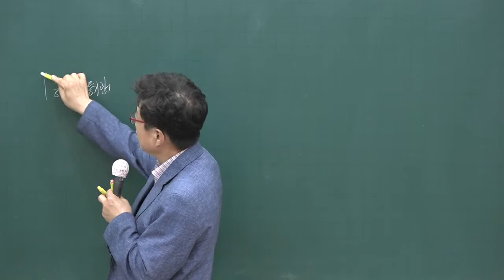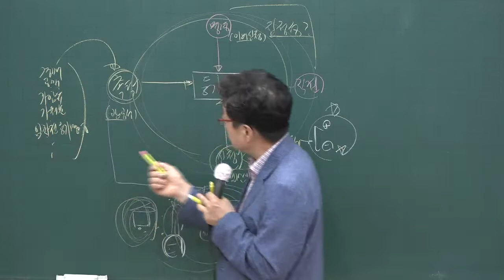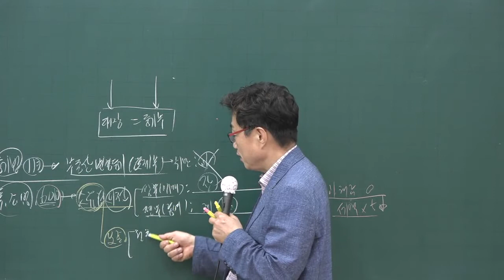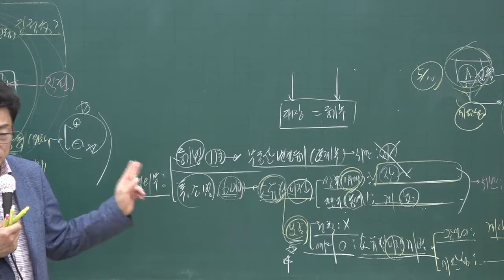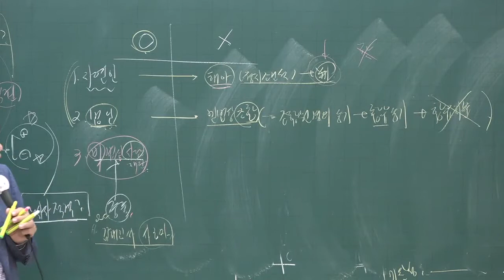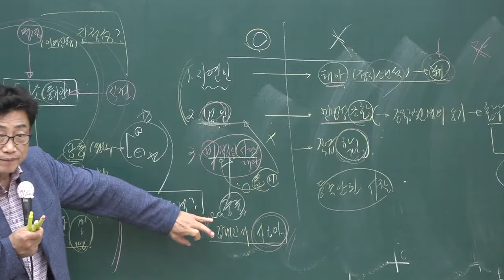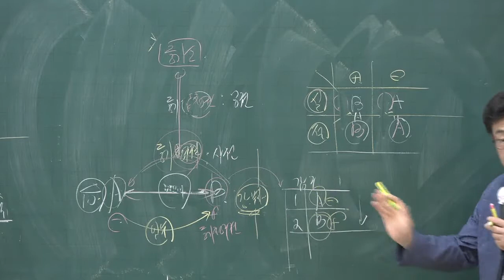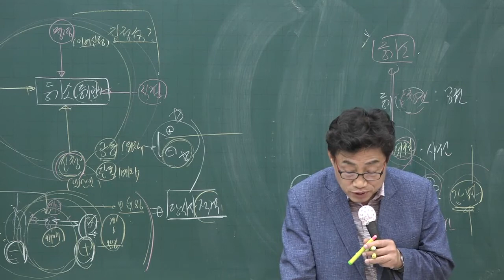[공전무] 2020년 공인중개사 부동산 공시법 핵심이론 6-13